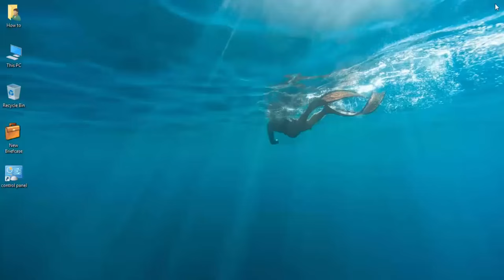Windows 10 - Create desktop shortcut for control panel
How to Create desktop shortcut for control panel in windows 10. This tutorial shows how to add Control Panel Shortcut on Windows 10 Desktop. How to open control panel in windows 10.

The video illustrates how to use three steps to manually create a shortcut for Control Panel on desktop in Windows 10 computer.

Steps to create Control Panel shortcut on Windows 10 desktop:

Step 1: Right-click any blank area on the desktop, point at New in the context menu and choose Shortcut from the sub-menu.

Step 2: In the Create Shortcut window, type %windir%\system32\control.exe in the empty box and tap Next.

Step 3: Enter Control Panel in the name box and select Finish.